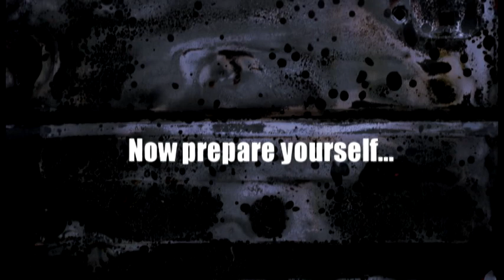(Blender) Lego Clone Wars Message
Check it out! A video with a message. This video portrays an Anti-war ad set up by the Clone Army Reserve (watever you wanna call it). It presents the reality of war by showing a large ship graveyard of ships in space. the point is to make the watcher feel bad about supporting the war. hope you enjoy!